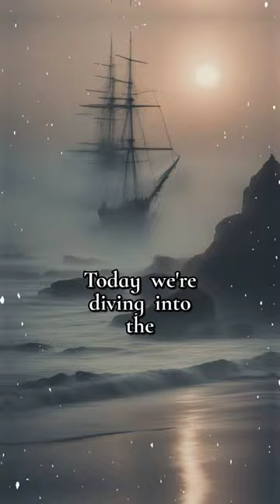UNSOLVED MYSTERY Vanishing of the Carroll A Deering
The chilling tale of the Carroll A. Deering, a five-masted schooner that vanished in the treacherous waters off North Carolina in January 1921. The ship, laden with coal, ran aground on the Diamond Shoals, but here's the twist - the entire crew was nowhere to be found. No signs of struggle, no weapons, just an abandoned ship with food still on the stove and missing lifeboats. Theories ran wild, from pirates and mutiny to sea monsters and even aliens in the Bermuda Triangle. However, the evidence paints a different picture. The truth of what happened to the crew remains a mystery, buried beneath the waves. The Carroll A. Deering's story serves as a haunting reminder of the ocean's enigmatic depths and the secrets it holds. So, next time you're at the beach, keep an eye out for rogue waves, strange lights in the sky, and perhaps, a ghostly five-masted ship with a crew of missing sailors